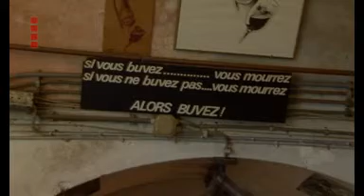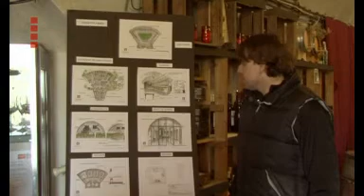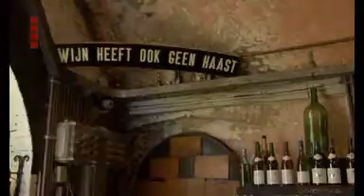Facelift voor vervallen Fort Jutphaas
Forten zijn bedoeld om de vijand tegen te houden. Maar het enige knallen dat je in Fort Jutphaas in Nieuwegein nog kunt horen is het knallen van champagnekurken.

In het verouderde bouwwerk is sinds vijftig jaar een wijnhandel gevestigd. De eigenaren die het bedrijf vorig jaar overnamen willen het fort in oude luister herstellen en er een wijnbar openen.